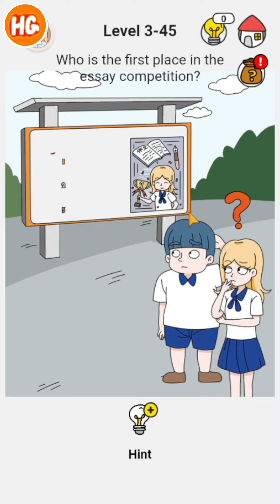brain erase level 3_50 gameplay walkthrough | All levels | android, iOS mobile | new update